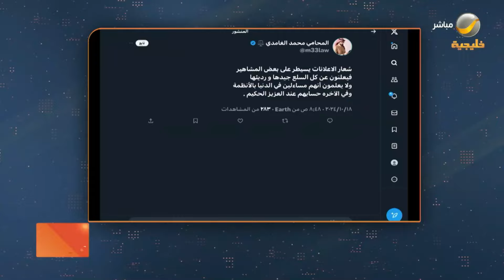قانوني يوضح كيفيه التعامل مع المعلن بعد التورط في بضاع رديئه